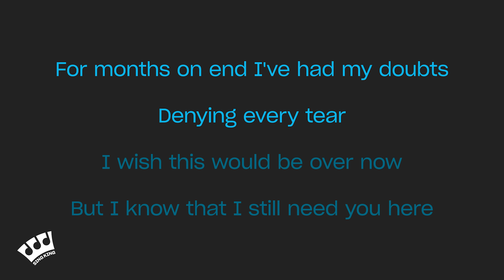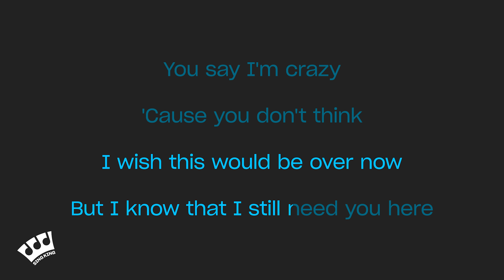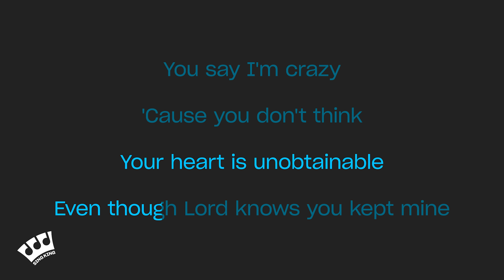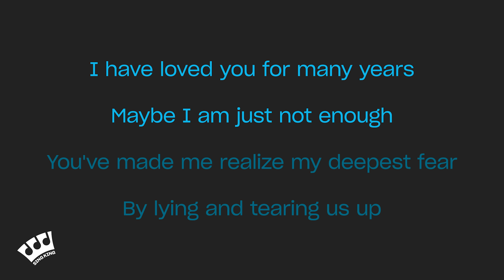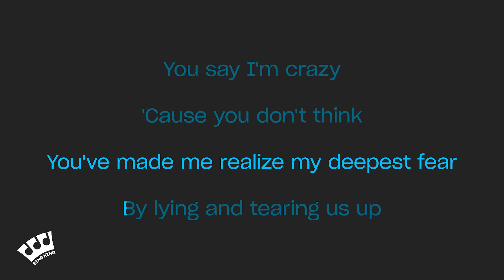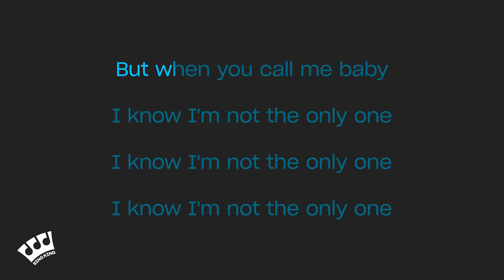Sam Smith - I'm Not The Only One (Karaoke Version)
Karaoke sing along of “I'm Not The Only One” by Sam Smith from Sing King Karaoke

0:00 Intro
0:03 Sam Smith - I'm Not The Only One (Karaoke Version)
3:50 Up Next